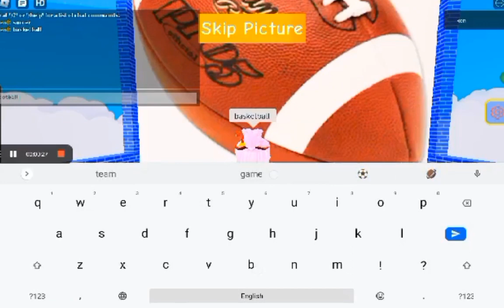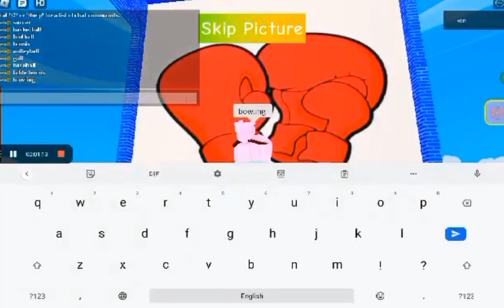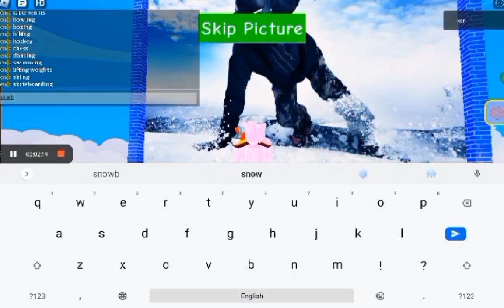Guess the logo [14th Floor] : Sports (Private server)